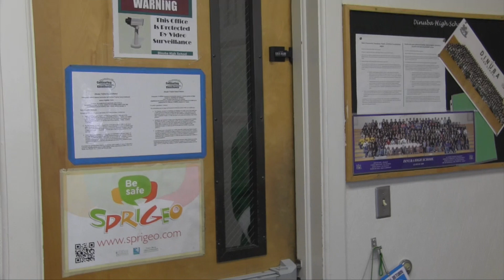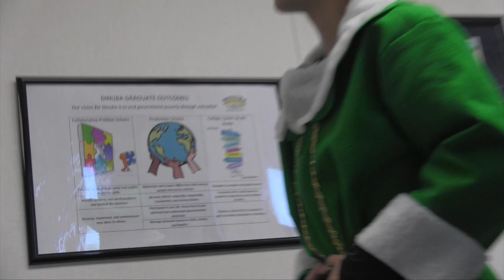D.E.T.V. Broadcast 12: 12-11-17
This is the last broadcast of the first semester, We will return promptly next semester